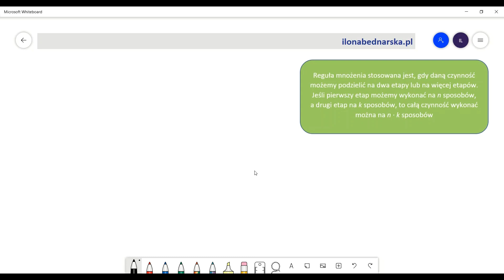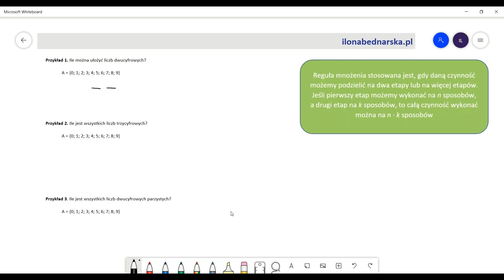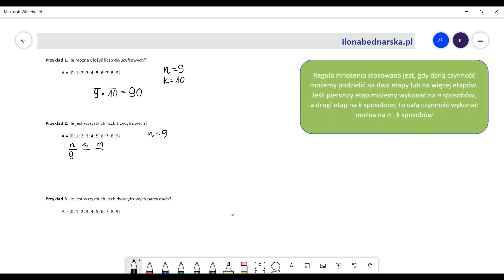Reguła mnożenia - kombinatoryka